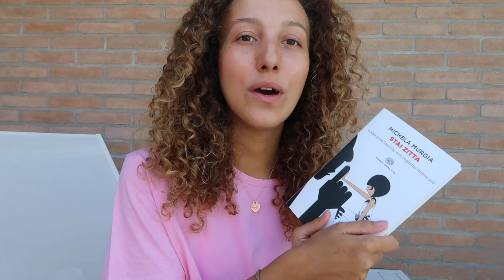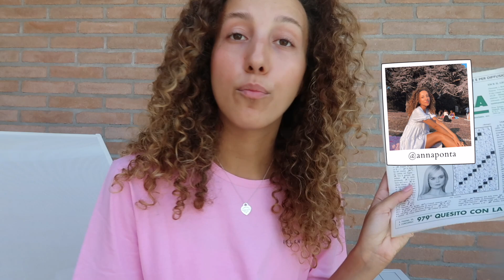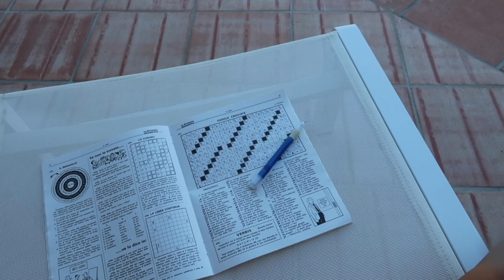VLOG MORNING RESET - Relax, Skincare, Pulizie e Riflessione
Altri social:
🤍Depop: @annaponta19
🤍Vinted: @anna.ponta

Ogni mercoledì esce un nuovo video ✨

📹Cosa uso per filmare? Canon G7 X Mark II
💻Cosa uso per editare? Final Cut Pro